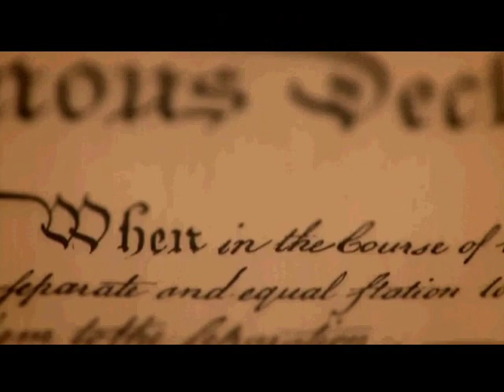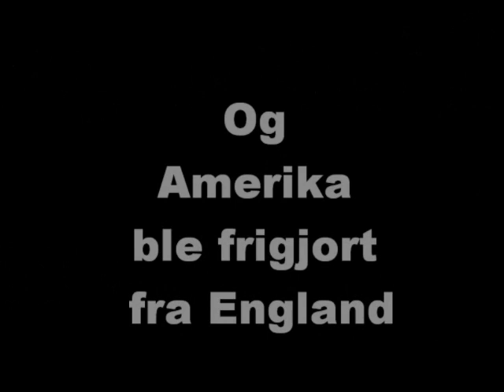Den Amerikanske revolusjon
Skolearbeid :/ Ikke gøy men...